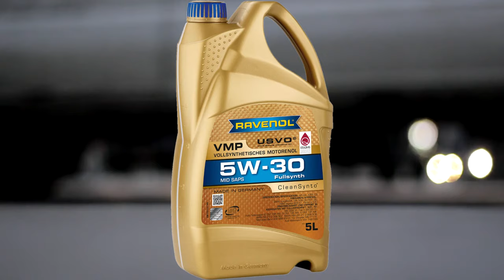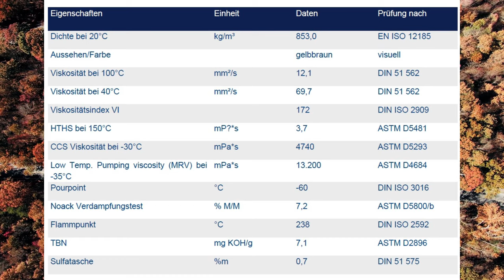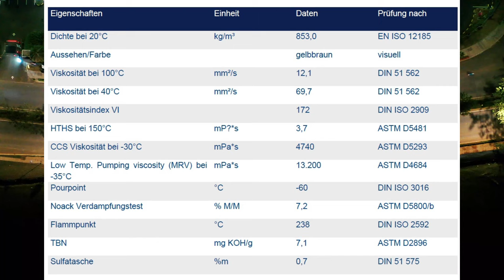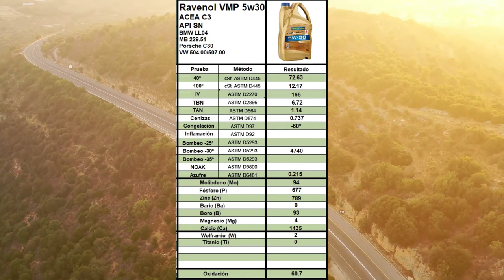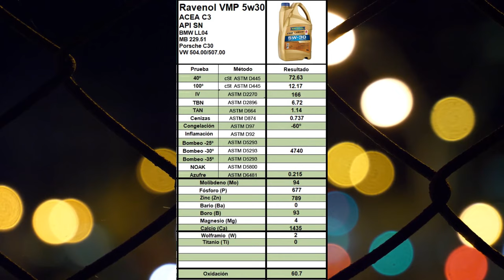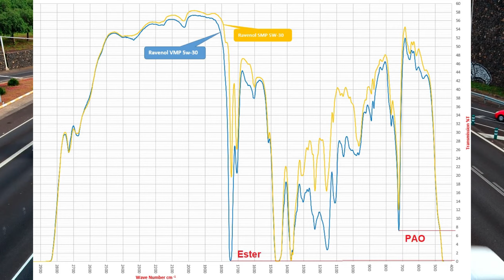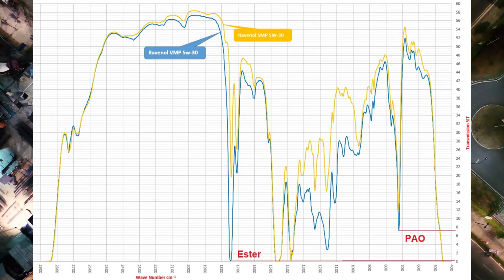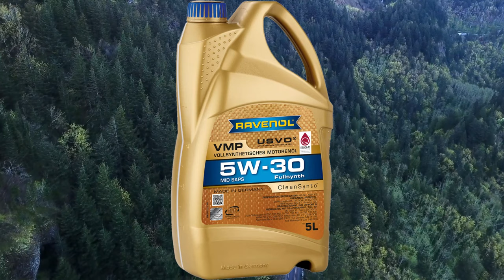😛 [Muy TOP]😛- Aceite Sintético Motor Ravenol VMP 5w30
Review en profundidad aceite motor Ravenol VMP 5w30